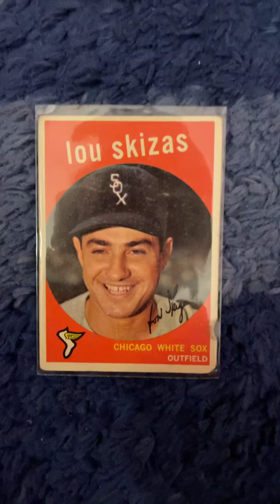1959 Lou Skizas Topps baseball card￼